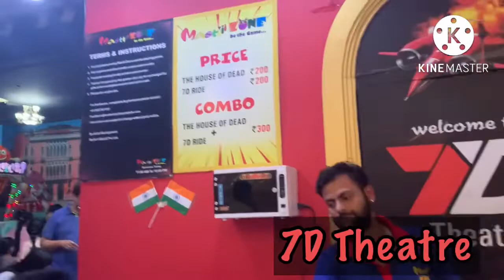The Grand Venice mall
Hello Everyone,
welcome to our you tube channel fun with pratiksha and prayank vlog.in this video i will show you best mall of greater noida 👉🏼THE GRAND VENICE MALL.grand venice mall is an italian themed .

👉🏼Grand venice mall is the largest shopping mall,gondola rides , gaming zone and movie’s and events .

Address:—Plot No SH3, Site IV, near Pari Chowk, Greater Noida, Uttar Pradesh 201308.

Nearest metro station:—Knowledge Park|| metro station,Pari chowk.